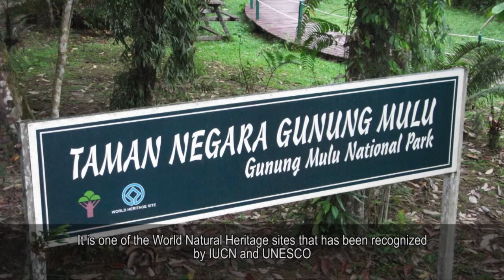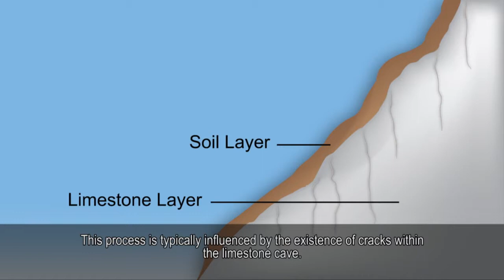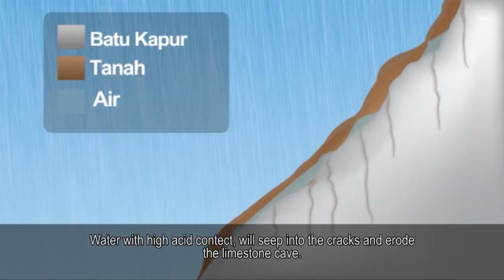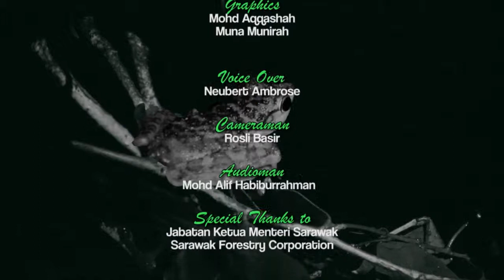Mulu National Park Small